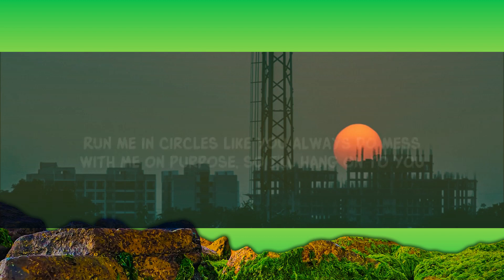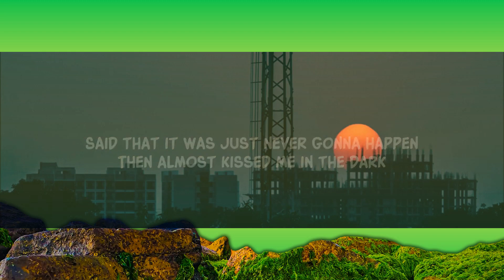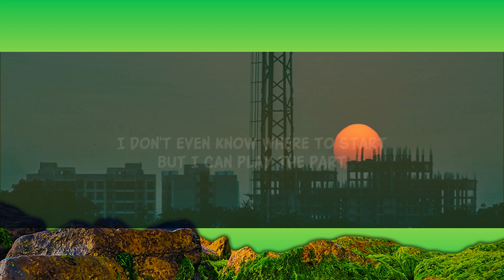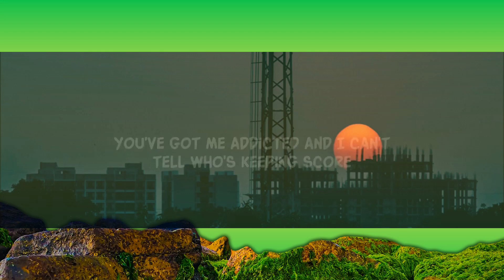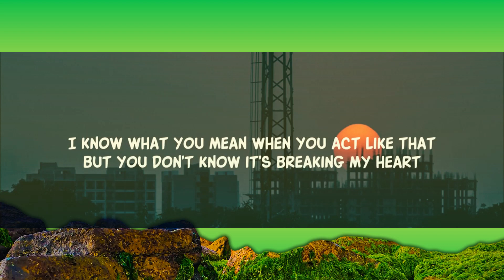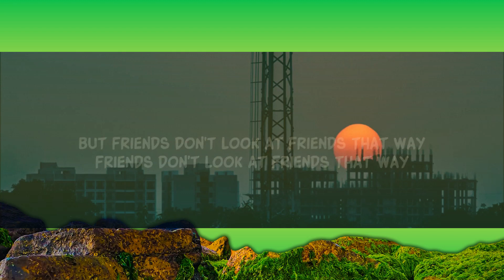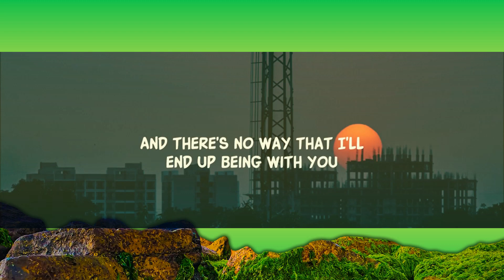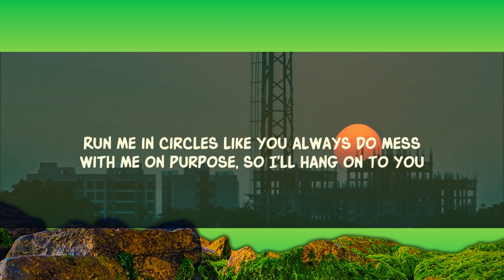Tate McRae - friends don’t look at friends that way (Slow & Reverb)(Lyrics) |15min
we say we're friends but i'm catching you across the room
you say we're just friends but i'm catching you across the room

♬ Label
  RCA Records Label

Song Lyrics:

un me in circles
like you always do
mess with me on purpose
so i'll hang onto you
you don't know it's breaking my heart
we say we're friends
but i'm catching you across the room
it makes no sense
'cause we're fighting over what we do
and there's no way
that i'll end up being with you
can't even tell if
i love or hate you more
you've got me addicted
and i can't tell who's keeping score (score)
friends don't look at friends that way, mmh hey

Lyric video for that way by Tate McRae  on Dan Music